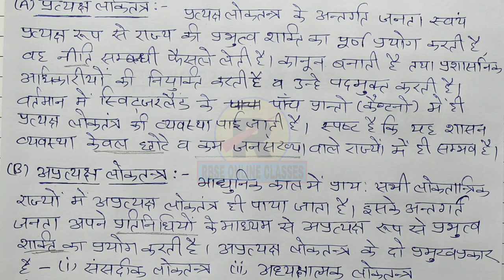RBSE CLASS 10 SST CHAPTER 5 || DEMOCRACY PART-2 || सामाजिक विज्ञान पाठ 5 लोकतंत्र भाग-2